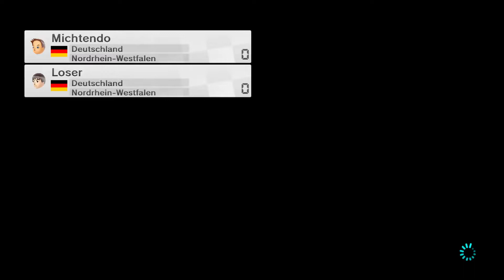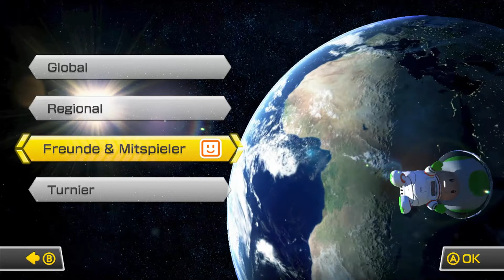Mario Kart 8 - 1v1 vs Michtendo w/ Call #4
GG's Michtendo! :3